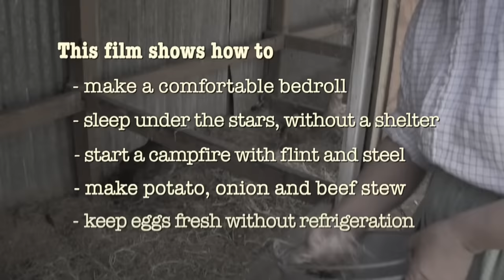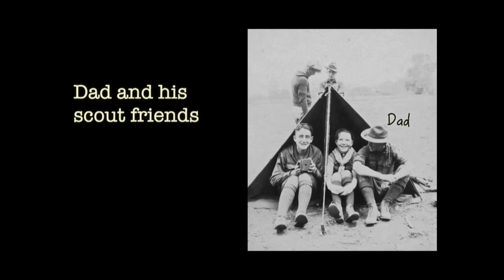Traditional 1900s Bedroll & Haversack Camping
This video describes my experience with traditional bedroll camping in the 1950s. I re-enact “outdoor skills and ethics” that I learned as a kid from my parents and grandparents. This early learning is supplemented with “outdoor and survival skills” from the Bushcraft YouTube Community.

Learn how to: 1) make a comfortable bedroll, 2) sleep under the stars without a shelter, 3) start a campfire with flint and steel, 4) make potato, onion and beef stew and 5) keep eggs fresh without refrigeration.

SURVIVALMAN COMPETITION: The contest for the runs through April 1st.  Please vote. use hashtag#survivormanvideocontest. Search below for the entry that you are looking for or scroll to the bottom and click next to view the next pages of videos.

My cordura tarp (8x8 foot, mil spec coyote brown, 500d, urethane coated back, 6.5 oz per square yard) was custom-made by malcolm coderre, The Hidden Woodsmen gear line   This tarp is currently only made in a smaller size.

Videography by Ken Kramm, 16 March 2015; Canon Vixia HF G10, IPhone 6+, GoPro HER04 Silver, FinalCut Pro X. It Ain't Going to Rain No More, Traditional 138 season of the ukulele, story time by Jazzbanjorex, used with permission . Oh Johnny, oh Johnny, oh Performer(s): Jaudas‚ Society Orchestra Issue Number/Label: 3256: Edison Blue Amberol Issue Number/Label: 5570: Edison Record Year of Release: [1917] Audio: Stream cylinder 5523: Direct , licensed for non-commercial use under a Creative Commons Attribution-Noncommercial 2.5 License. Acknowledgments for reuse of the Santa Barbara Library.